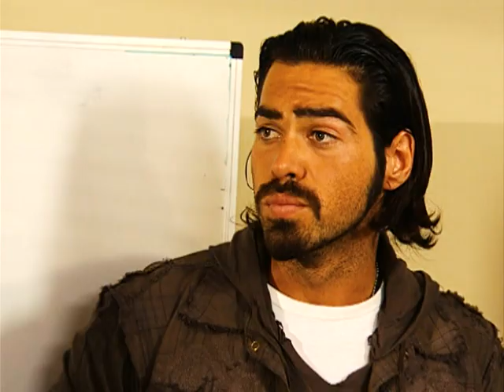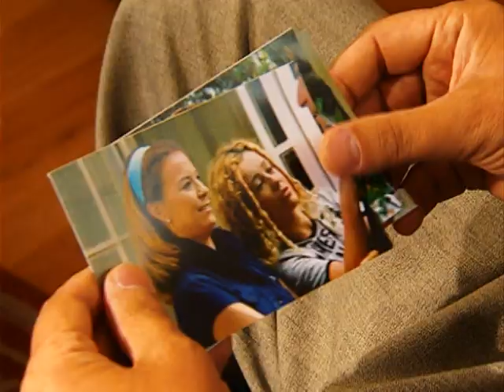Rıza Baba'nın Düşmanları Kızının Peşinde | Full Büyük Oyun | Arka Sokaklar 8. Bölüm